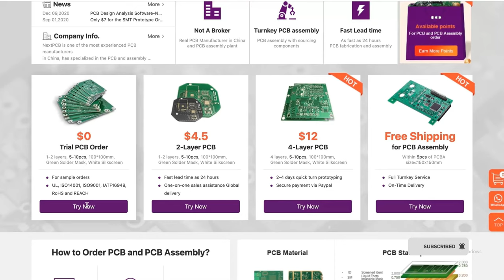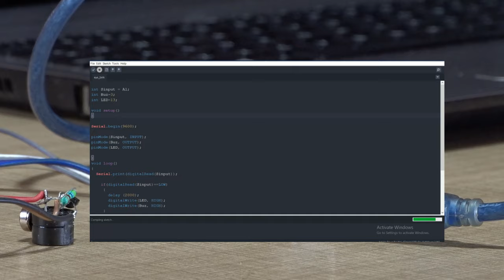How to Make Anti Sleep Glasses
Hello all, I Hope you all are safe. I'm here with another project which you can build with very few components. In this video, I'm going to show you, how you can make an  Anti Sleep Glasses by using Arduino and some very basic electronic components. This glasses alerts the driver whenever he is getting into sleep while driving the vehicle.  So watch complete video to learn how to make a simple Anti Sleep Glasses by yourself..

special Thanks to NextPCB:
This project is successfully completed because of the help and support from NextPCB. Guys if you have a PCB project, please visit their website and get exciting discounts and coupons.

Part List:
* Arduino Pro Mini X 1
* IR Sensor X 1
* 5V Buzzer X 1
*Vibrator X 1
* Transistor BC547 X 1
* Resistors
                    4.7K x1
* 3.7V Battery X1

* Glasses Frame

* Hot Glue

Tools used:
1) Soldering Iron
2) Soldering Stand
3) Soldering Wire

if you like it gives a thumbs-up, share, comment your doubt,